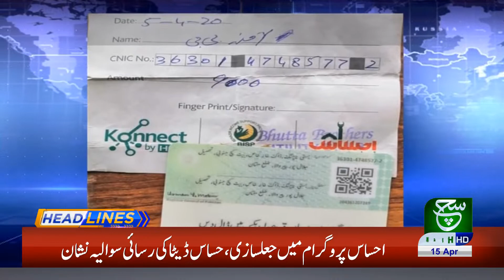Regional Headlines 05 PM 15 April 2020 Suchtv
{Tags}